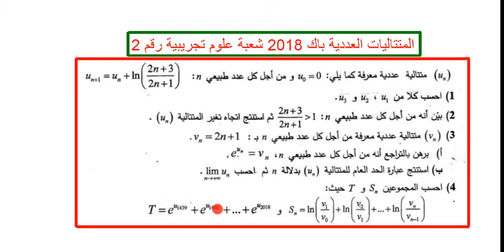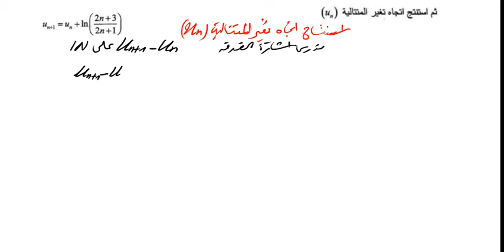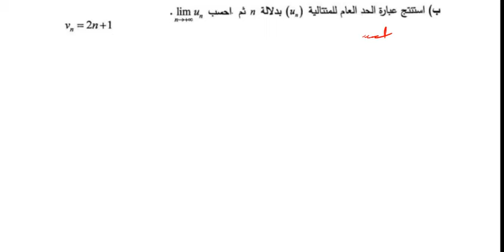المتتاليات العددية باك 2018 شعبة علوم تجريبية رقم 2